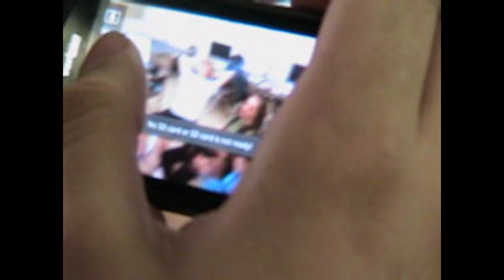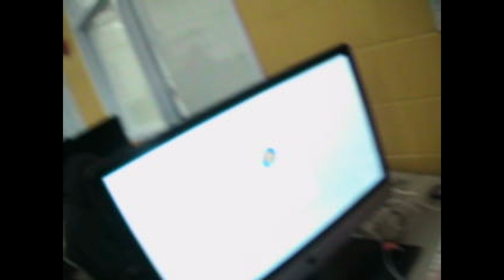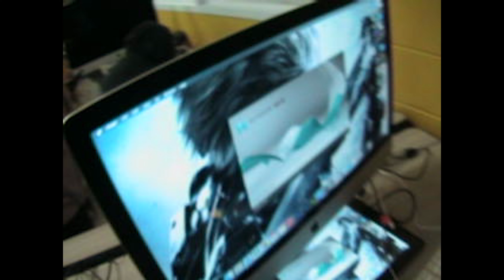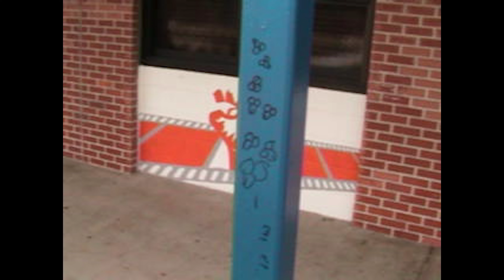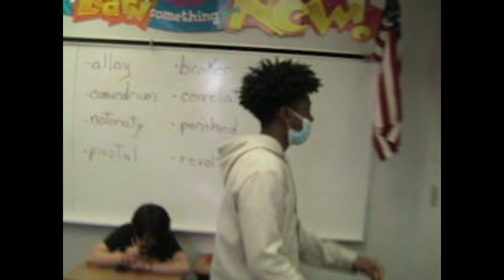homies goofin part 3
4/14/2022

Also make sure to check out my brothers and homies channels down here